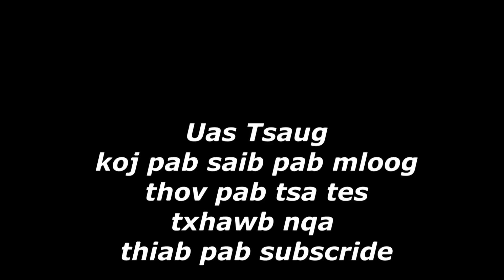Capt Ntxoov Yaj Thoj SGU hais lus txhawb siab ntawm Ntxoov Tswb Thoj lub nteeg